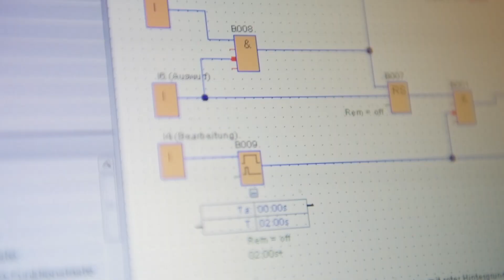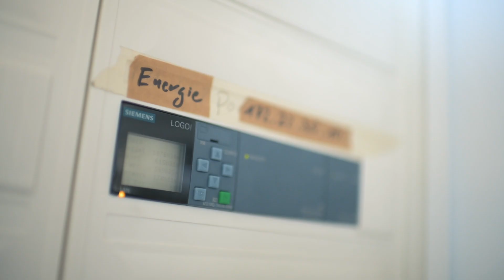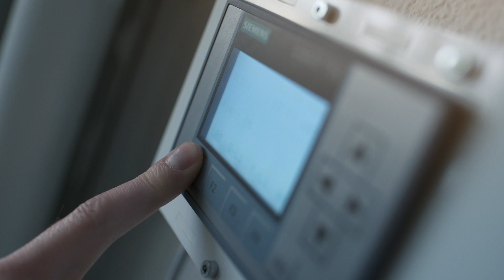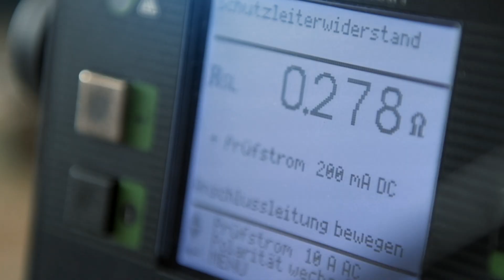Automatisierung spielerisch lernen mit LOGO!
Der Verein Fab Lab Region Nürnberg e.V. bietet Workshops für Groß und Klein an, um das Programmieren mit LOGO! zu lernen. LOGO! wird außerdem in den Räumlichkeiten für mehr Effizienz und Komfort eingesetzt.